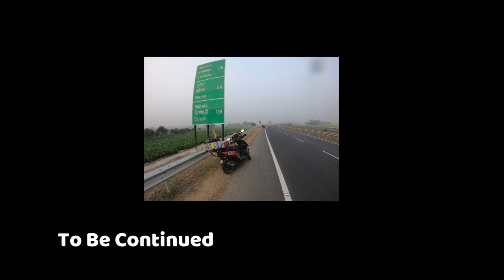Long Ride On Scooter To The Hills || tvs ntorq || Silliguri By Road || Episode - 3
Hello Guys I am A MotoVlogger And Travel Vlogger Who Puts Videos On Travel,Riding And Automobiles And I Am From Delhi NCR .

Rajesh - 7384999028